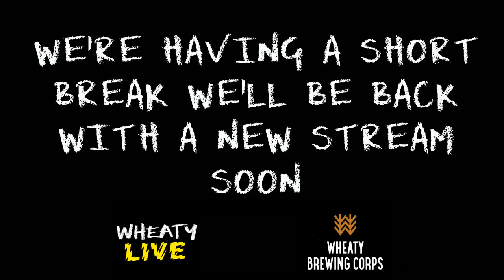Don Morrison's Raging Thirst 1